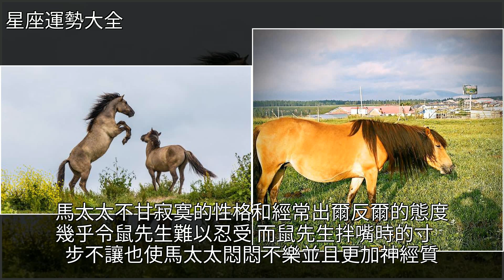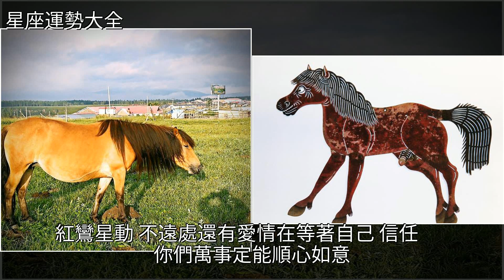“必發馬”，十月份，大喜不請自來，[星座運勢大全]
“必發馬”，十月份，大喜不請自來 [星座運勢大全]生肖,星座“必發馬”，十月份，大喜不請自來 [星座運勢大全]生肖 星座